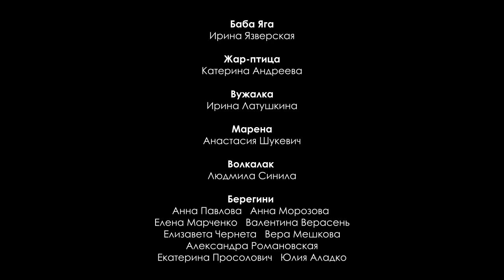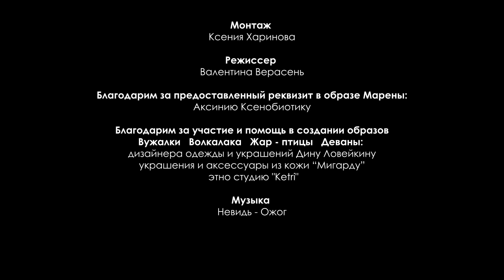Project Slavic mythology. Forgotten tales. Backstage.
So our little backstage
But first, I want to thank and name all those who participated in this madness!
Lelya - Nadezhda Zavala
Lada - Maria Vorobyova
Makosh - Olga Zhilich
Share - Vera Ilkevich
Nedolya - Anna Kartlosik
Devan - Ksenia Sidorovich
Beregini - Anna Pavlova, Anna Morozova, Elena Marchenko, Valentina Verasen, Elizaveta Cherneta, Vera Meshkova, Alexandra Romanovskaya, Ekaterina Prosolovich, Julia Aladko
Kikimora - Ksenia Panfilova
Baba Yaga - Irina Yazverskaya
Firebird - Katerina Andreeva
Buzhalka - Irina Latushkina
Marena - Anastasia Shukevich
Volkalak - Lyudmila Sinila
Make-up artists / Make-up artists - Elizaveta Cherneta, Olga Zhilich, Milena Dahanavar
Photographers - Valentina Verasen, Katerina Andreeva, Sylvester Palanevich, Vladimir Zgursky
Videographers - Vladimir Zgursky, Valentina Verasen
Installation - Ksenia Harinova
Director - Valentina Verasen
The props in the image of Marena were provided by Axinia Xenobiotics
Participated and help in creating the images of  Volkalak, Firebird, Dewana:
- designer of clothes and jewelry, Dina Loveikina;
- jewelry and accessories made of leather "Migarda";
- ethno studio "Ketri".
Attention: music used with permission!